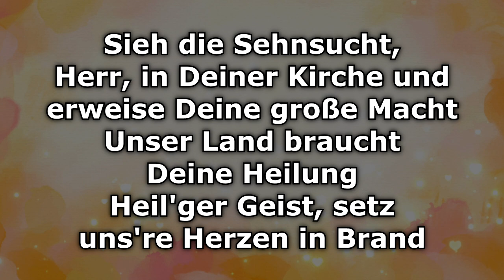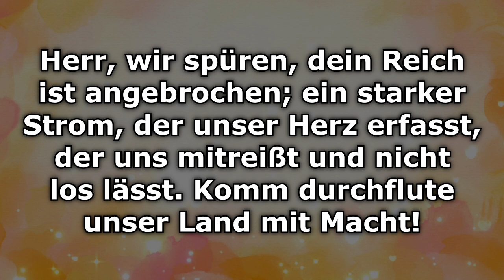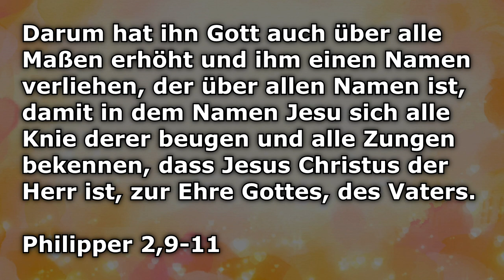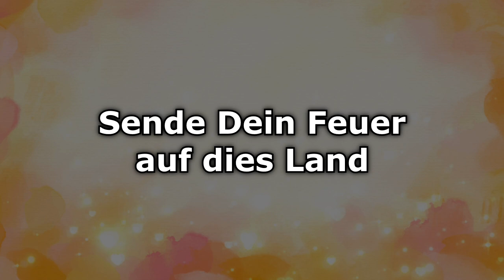Schenk Erweckung - Text/Lyrics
Schenk Erweckung · Du-bist-Herr-Chor

Du bist Herr: Sing mit 3

Composer: Trish Morgan, Ray Goudie, Ian Townend, Dave Bankhead, Bernd-Martin Müller
Lyricist: Trish Morgan, Ray Goudie, Ian Townend, Dave Bankhead, Arne Kopfermann
Music  Publisher: Thankyou Music Ltd.